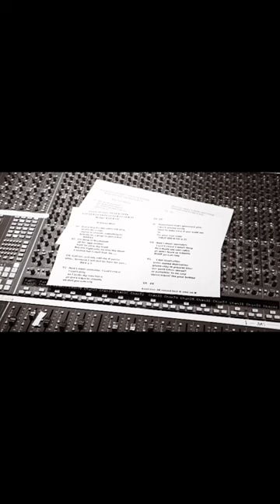"If You're Blue" from the new EP by Joan Jett and the Blackhearts "Mindsets"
"If You're Blue" and other tracks from the new EP by Joan Jett and the Blackhearts available to stream now!